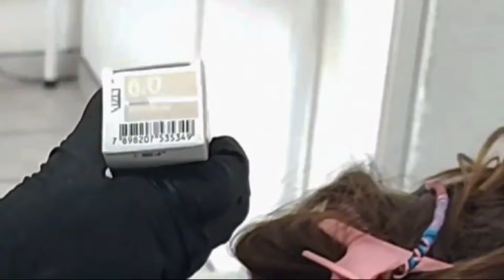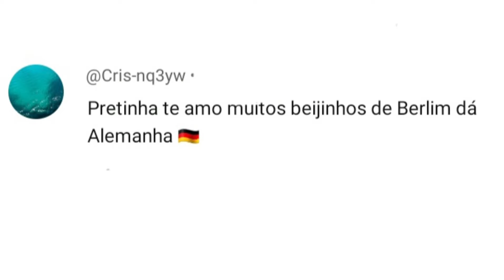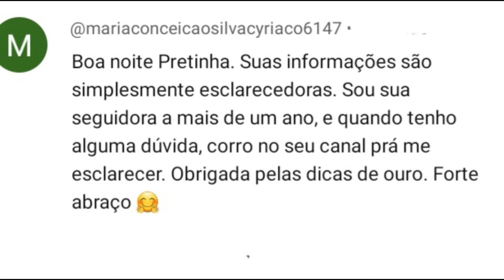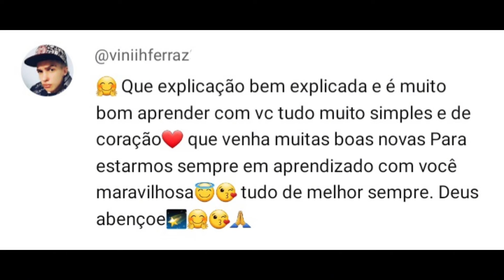Como Tirar A Tinta Verde Do Cabelo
Queres eliminar e verde e não sabe como? Vou te explicar,fazendo o passo a passo pra você. Recebo muito esta pergunta, pintei meu cabelo de verde, como faço pra tirar o verde deste cabelo  e então, aproveitando que fiz um cabelo assim,registrei e trouxe no canal para explicar.